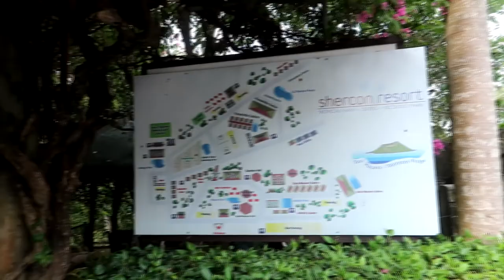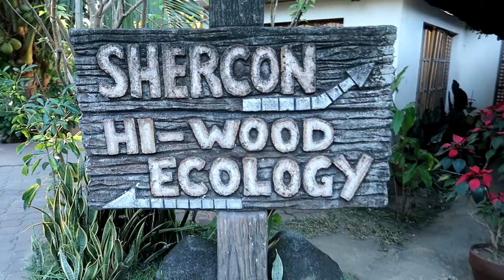WEDDING AT SHERCON RESORT AND ECOLOGY PARK | VLOGMAS DAY 1 TO 3 | Lolly Isabel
In this video, I shared a vlog about our stay at Shercon Resort and Ecopark.

💋 Lolly